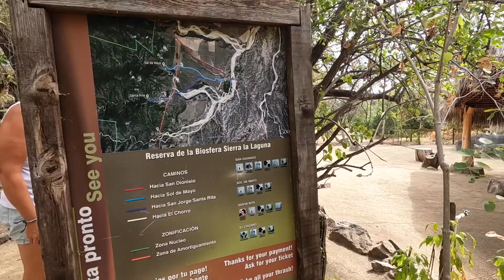Cabo Pulmo National Park Best free diving spot! Santiago Hot Springs Visit | Baja Van Life Adventure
VAN LIFE IN BAJA: EP.21 // In January 2022 we traveled south down the Baja Peninsula in our Promaster Van. Along the way we swam with whale sharks, snorkeled, kayaked, paddle boarded and hike around different beaches in Baja.

In February 2022 we returned to Cabo Pulmo National Park, this time to go snorkeling. Cabo Pulmo is a unique area along the Sea of Cortez with beautiful rock and sand stone formations.  There are so many large schools of fish some that can be seen close to shore. Our first visit we had a great Scuba Dive in Cabo Pulmo.

To get to Cabo Pulmo in Baja California Sur on the East Cape area of Los Cabos you can drive north out of San Jose del Cabo and turn right onto the East Cape Road when you see signs for La Ribera.  On our way out of the area we made a quick stop at Santa Rita Hot Springs. in Santiago, Baja Mexico.

Don't forget to swim with the Whale Sharks if in La Paz, you can see our experience